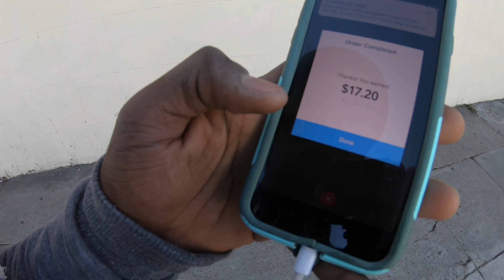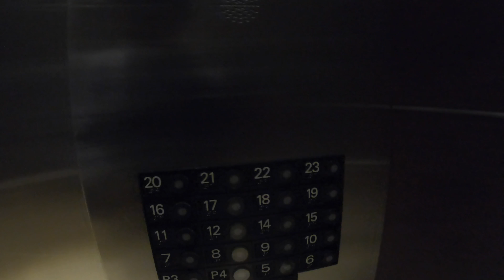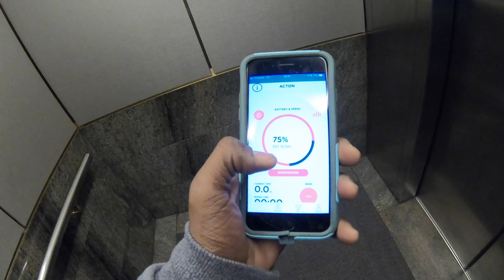6 UberEats Deliveries 0.00 pay out! VlogMas Day #11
6 UberEats Deliveries 0.00 pay out VlogMas day #11
Uber sign up to drive: $50 - $1250 GUARANTEE
or Bonus
My Uber sign up code wp1nfi